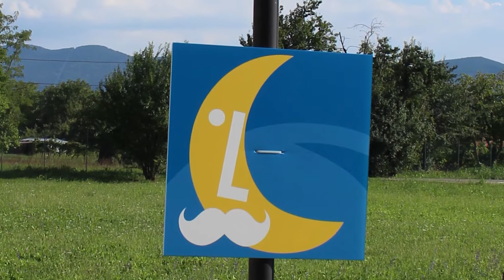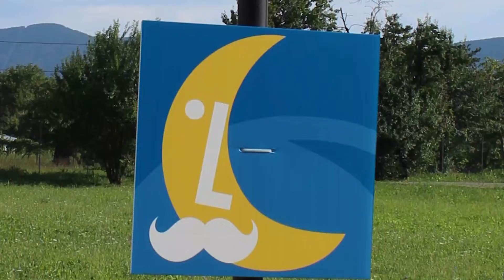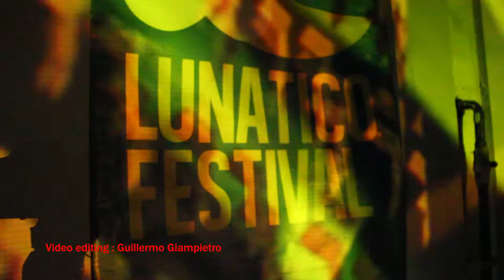Frontiere dei Lunatici 2018, Gorizia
Video delle tre giornate di "Frontiere dei Lunatici"- Lunatico Tour all'interno del Parco Basaglia a Gorizia.

Video editing: Guillermo Giampietro